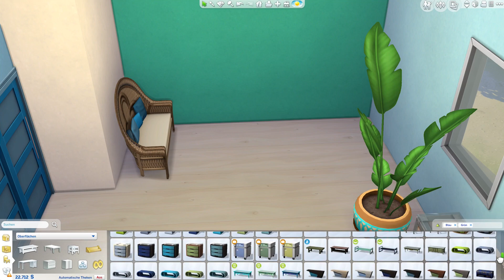Die Sims 4 Let's Build Green Eco #6 | Haus bauen + Schlafzimmer (deutsch)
Die Sims 4 Bau-Video mit einem modernen Wohnhaus für eine Familie im Live-Build - Teil 6: Das moderne Öko-Haus weiter bauen mit Die Sims 4 Zeit für Freunde, Glasdach und Grundriss innen mit dem Strand / Meer-Schlafzimmer.

 Dieses Haus ist in der Die Sims 4 Galerie mit der Suche nach Origin ID: Daniel_SimFansDE unter dem Namen "Green Eco" als Download zu finden. Viel Spaß damit!